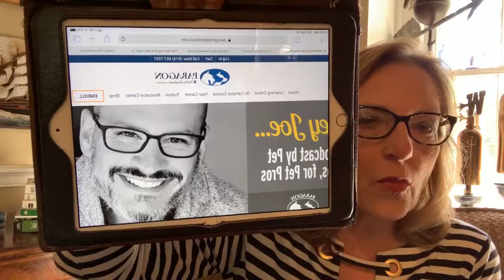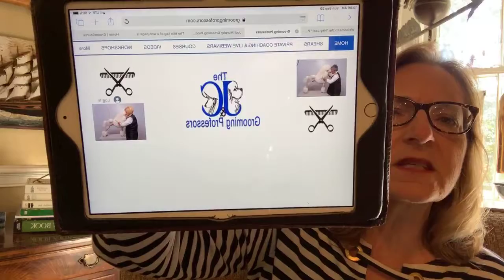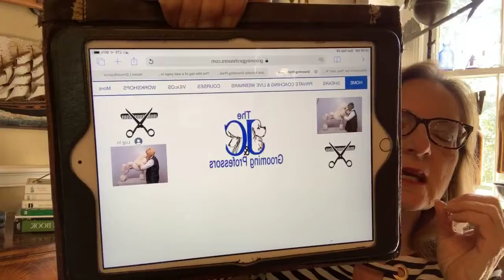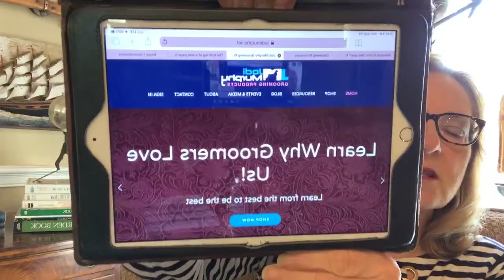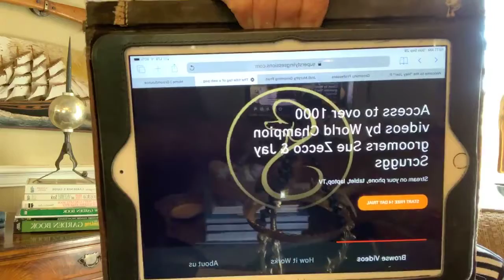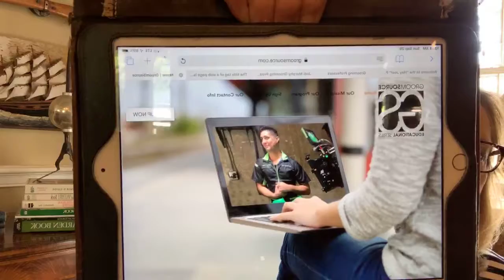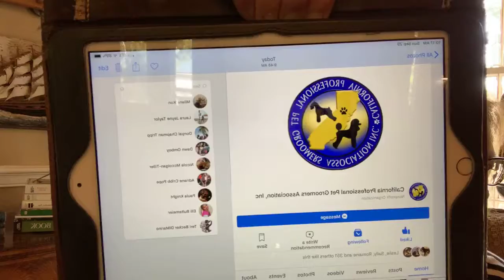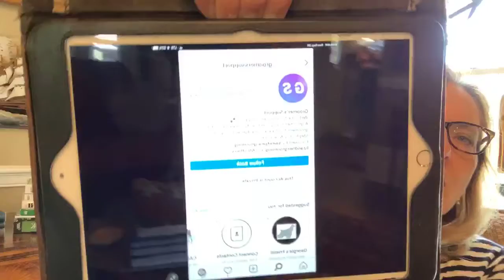Sunday Morning - September 29, 2019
You are not alone! The answer is at your fingertips!